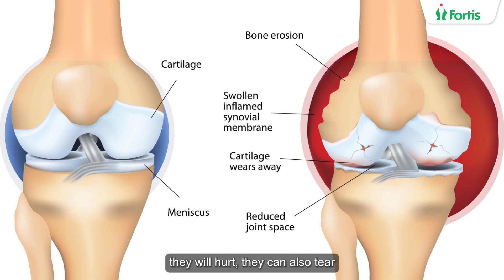Emergency vs. Elective Surgery | Expert Insights From Dr. Dhananjay Gupta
While emergency surgeries are performed to address life-threatening situations, elective surgeries are planned in advance to address non-urgent medical conditions.

Here’s Dr. Dhananjay Gupta, Director, Orthopaedics and Joint Replacement, Fortis Hospital, Vasant Kunj, New Delhi, shedding light on the difference between emergency and elective surgery.